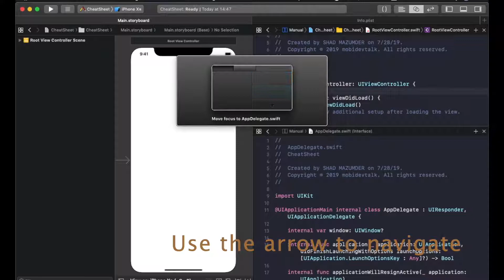Xcode Shortcuts Focusing Editor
Let us see how we can quickly navigating among different files on multiple tabs through Focus editor. This is one of the coolest Xcode shortcuts.